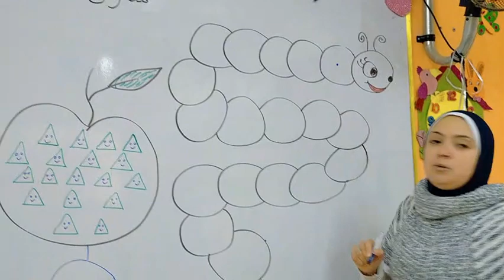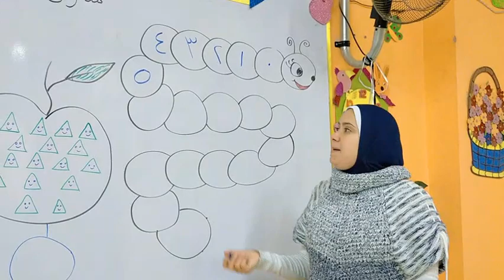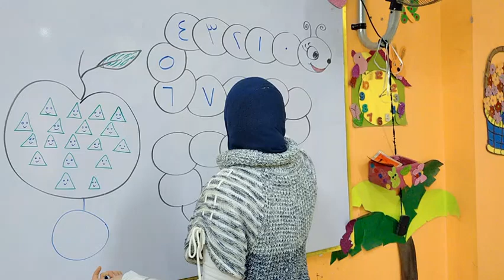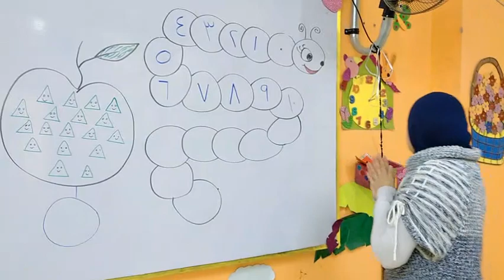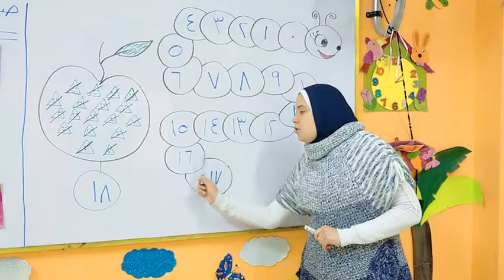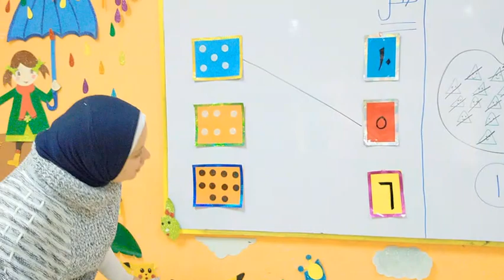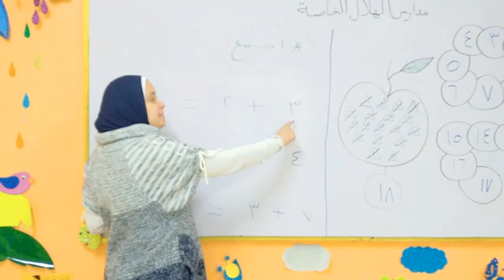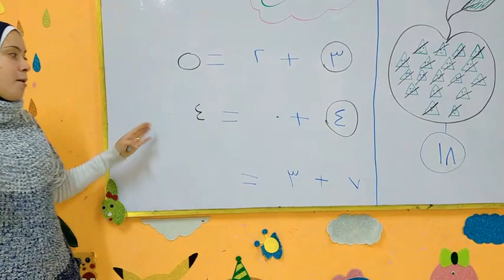رقم ١٨ مادة الرياضيات للصف الأول رياض أطفال